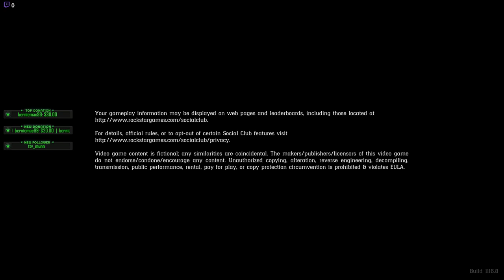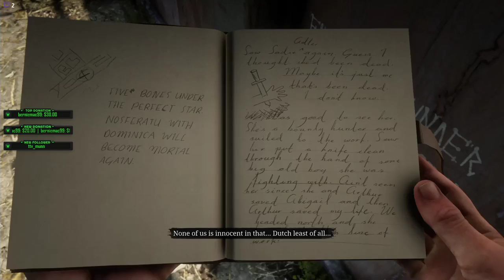Red Dead Redemption II - Part 14 of First Playthrough - Xbox One X (Epilogue)